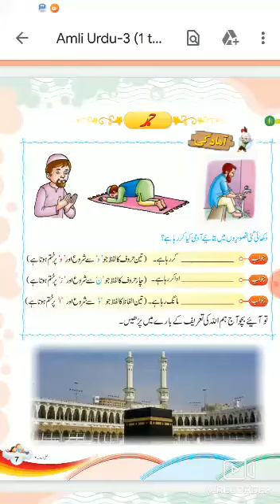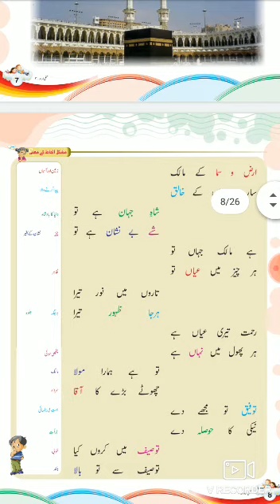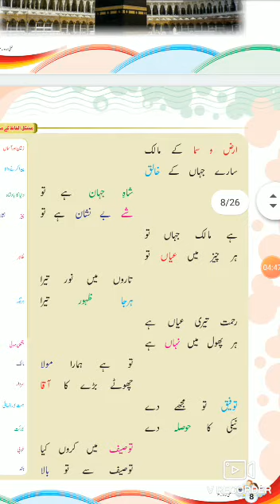URDU CLASS 3 Part 2 by Ms. Zeba Khanam